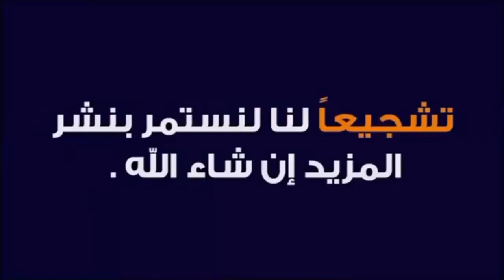المنتخبات العربية وحظوظها في كأس إفريقيا كوت ديفوار 24 و المنتخب العربي الأقرب لحصد اللقب القاري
المنتخبات العربية وحظوظها في كأس إفريقيا كوت ديفوار 24 و المنتخب العربي الأقرب لحصد اللقب
كأس إفريقيا للأمم كوت ديفوار 23
كأس إفريقيا للأمم كوت ديفوار 24
المنتخبات العربية في كأس إفريقيا للأمم كوت ديفوار 24
المنتخب الجزائري
المنتخب المغربي
المنتخب المصري
المنتخب التونسي
المنتخب الموريتاني
منتخب الجزائر
منتخب المغرب
منتخب مصر
منتخب تونس
منتخب موريتانيا
محمد صلاح
رياض محرز
يوسف المساكني
أشرف حكيمي
برنامج مباريات المنتخبات العربية في كأس إفريقيا للأمم كوت ديفوار 24